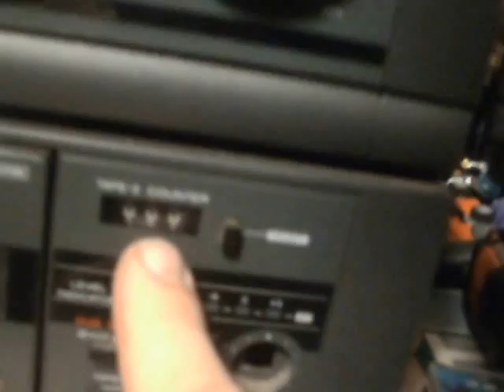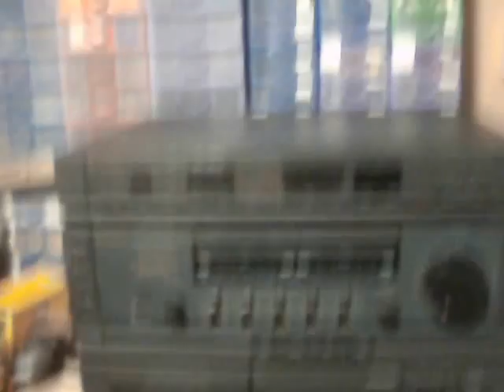Old stereo, Speaker progress for Record Player.